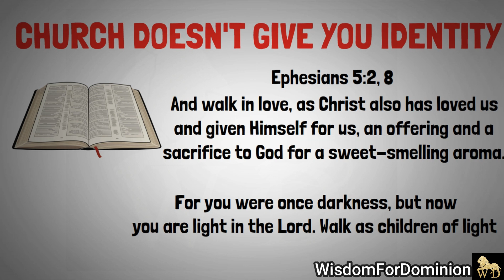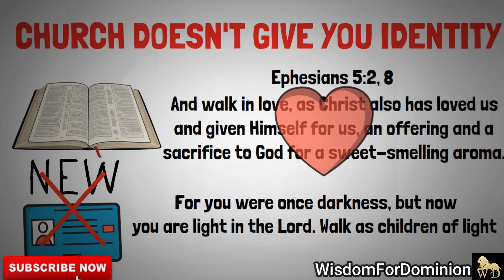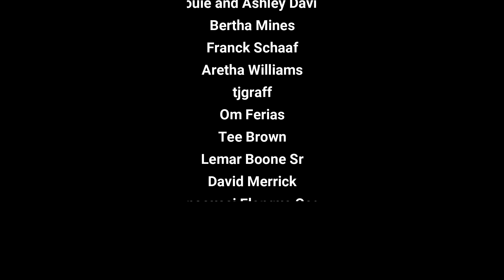Stop Struggling With Identity Crisis || Why You've Been Getting It Wrong!!!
Stop Struggling With Identity Crisis || Why You've Getting It Wrong!!!

Physical appearance, achievements, money and even church isn't enough to really define who you really are. Only Jesus can. By Pst Vladimir Savchuk

WATCH. ENJOY. COMMENT. SHARE. APPLY.